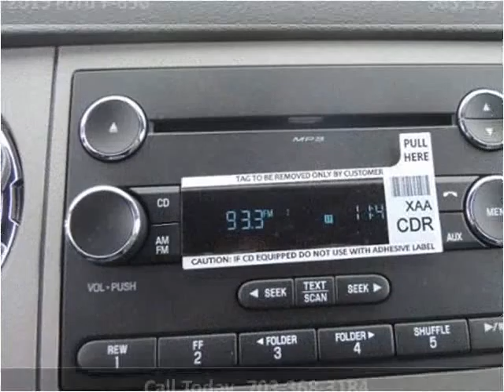2015 Ford F-650 New Cars Manassas VA